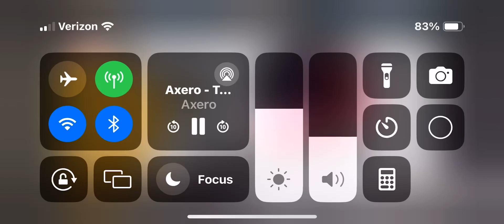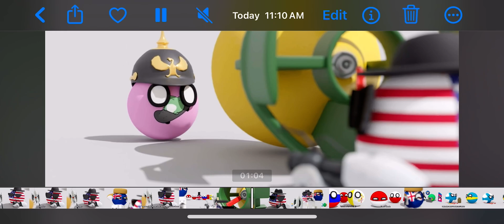Lemon rant remake